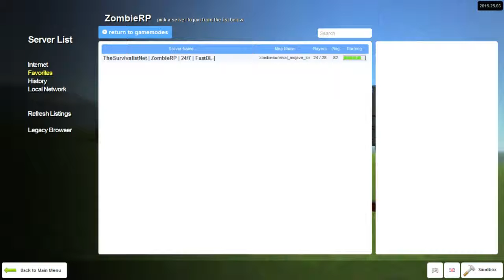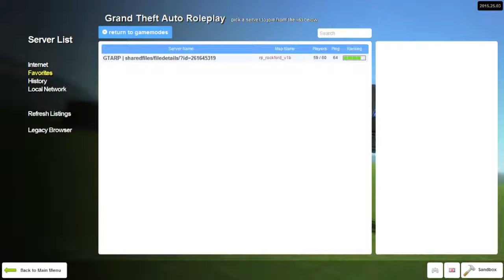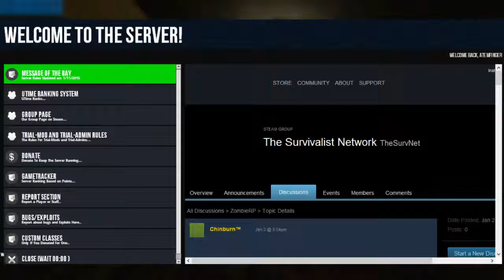GMOD RP | Ep. - 1 / 5